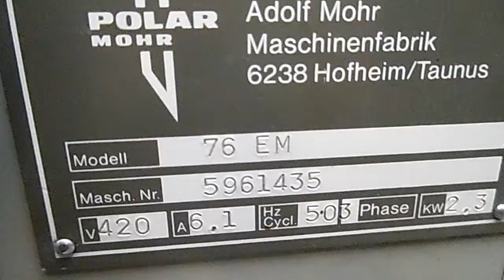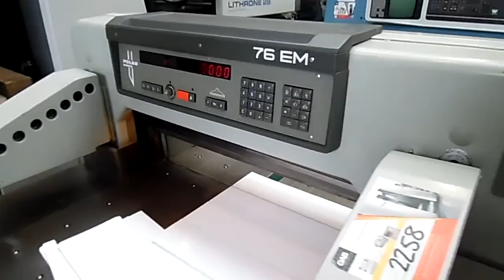polar 76 em guillotine for sale 1989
used polar 76 em guillotine for sale
year 1989
size 76 cm
used post-press machinery